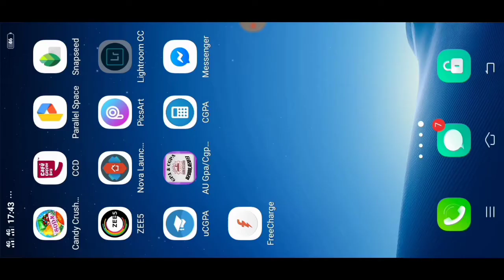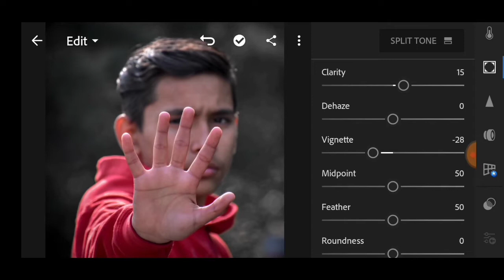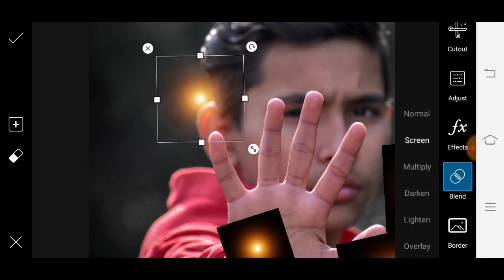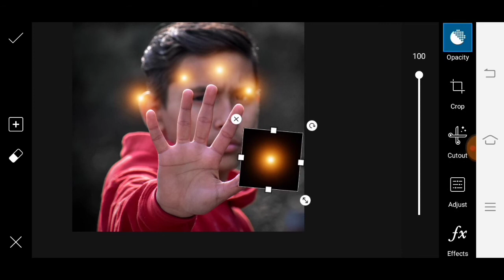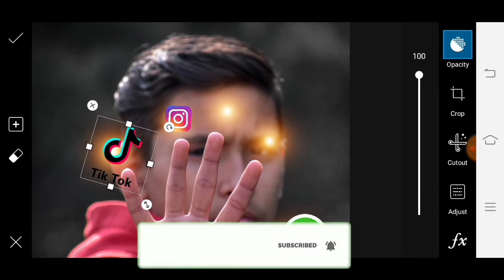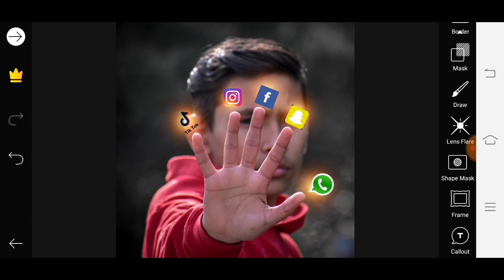New Instagram Viral Atharv Raut Social Media On Hand Photo Editing How To Edit Like Atharv Raut 🔥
Social Media Icon Link